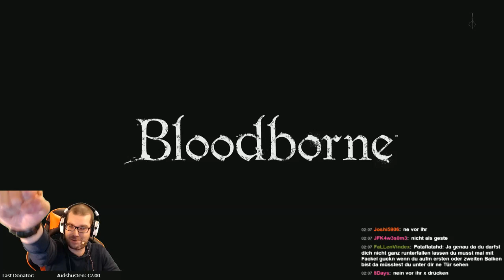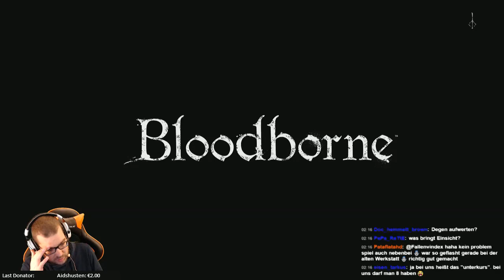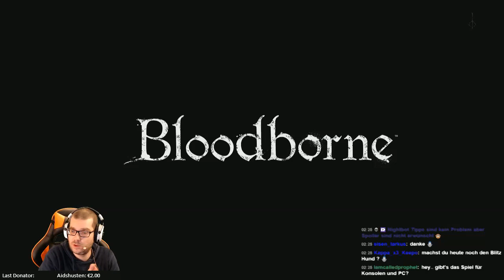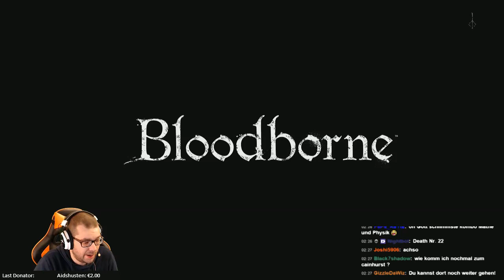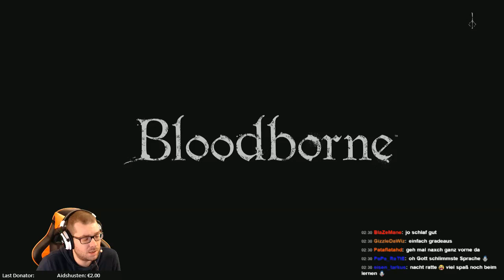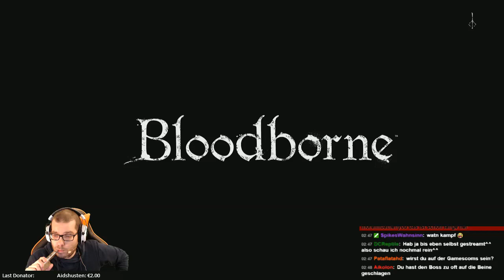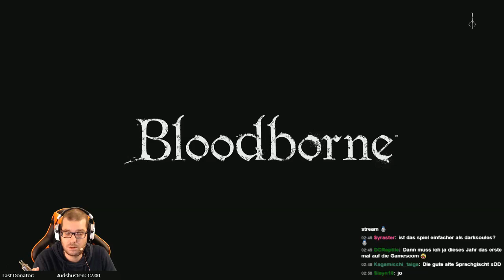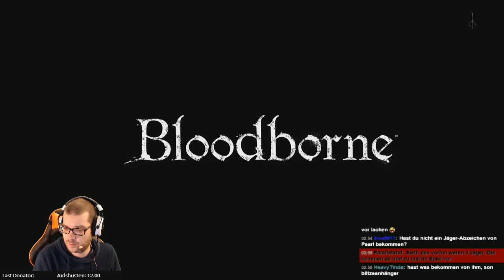Bloodborne #37 - ReUpload Livestream #07 Bloodborne [PS4 Exklusiv]